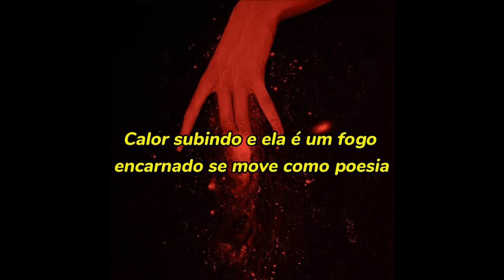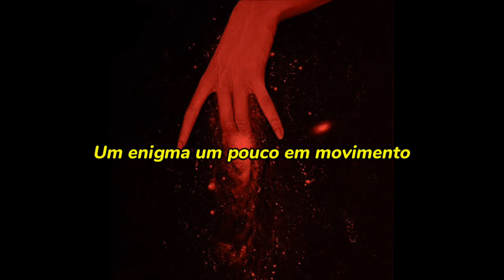Lyndsay Vallentiny - Goddness (Letras//Tradução PT-BR)